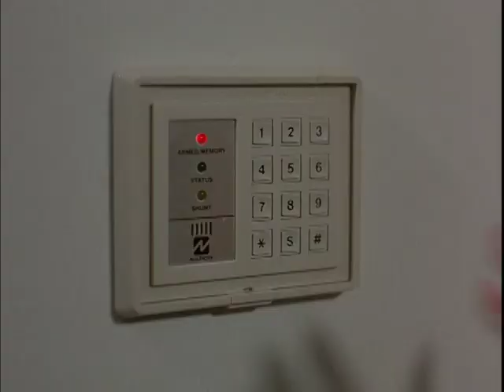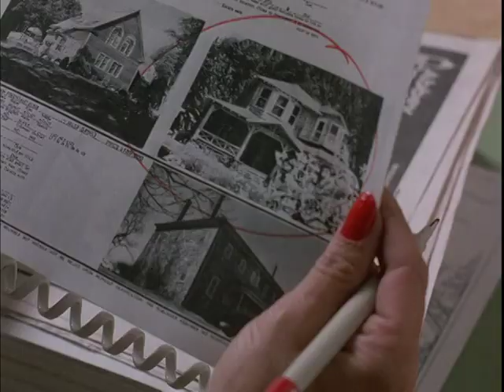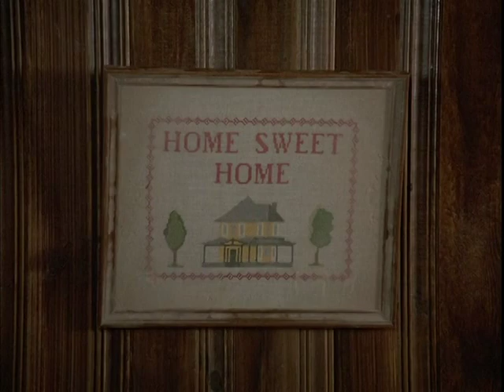Scream Theater TV presents ." PEOPLE ACROSS THE LAKE 'Pt 1.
with your Horror show Host  -Count Karnstein  ~ on Spectrum Cable Cleveland, Oh since 2006 !  NOW -  Every FRIDAY  evening at 10pm till Midnight on  channel 1025 ~